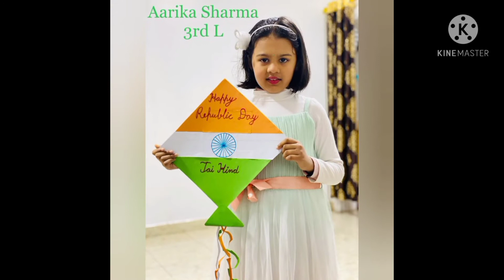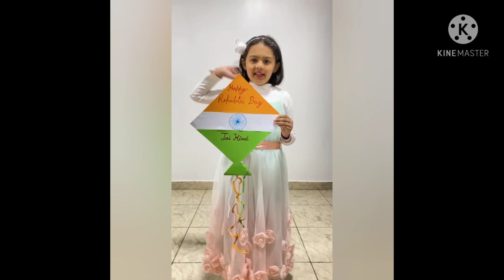Republic Day Activities | Class III - L